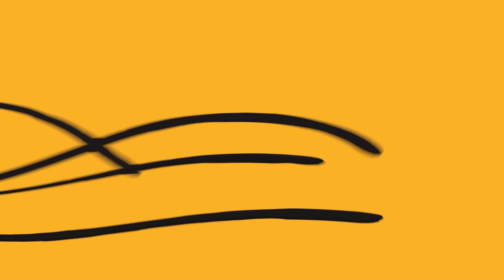Demo Base Katja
Con Magic Cooker